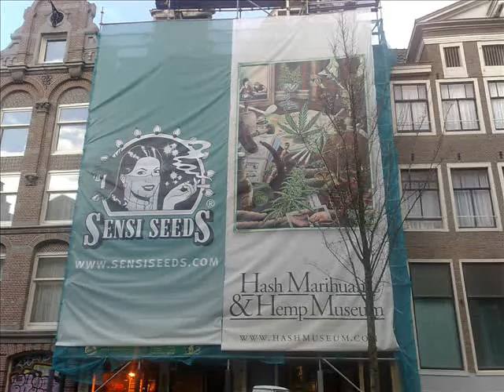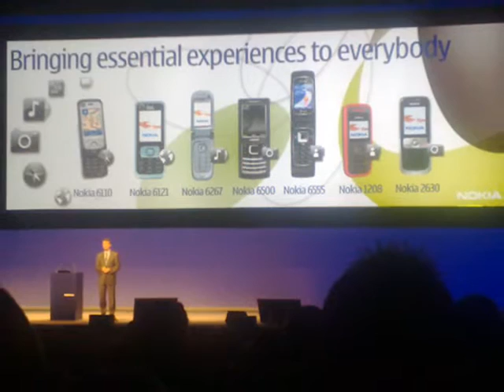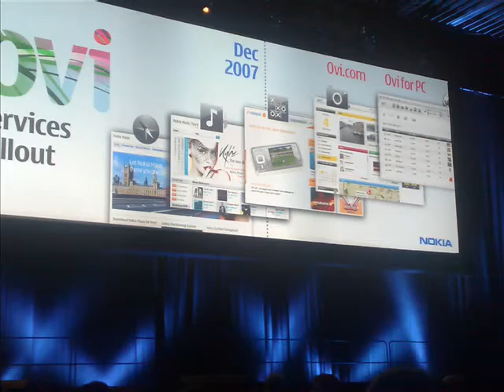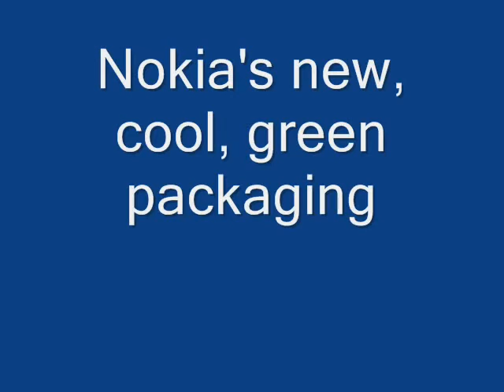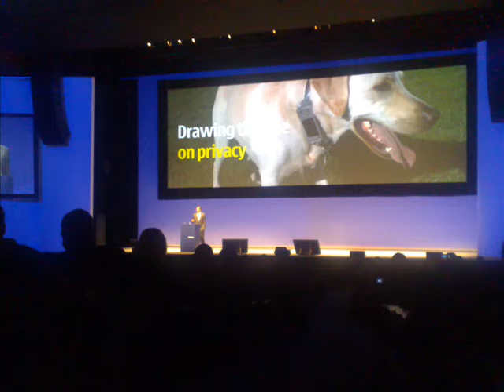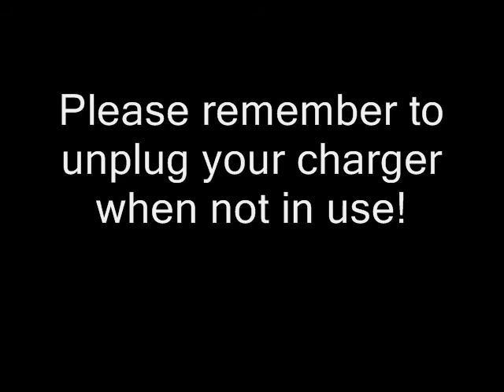The Nokia world Movie - From Nokia World 2007, Amsterdam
Images captured at the 2007 Nokia World event, Amsterdam, December 2007 - presented by symbianone.com